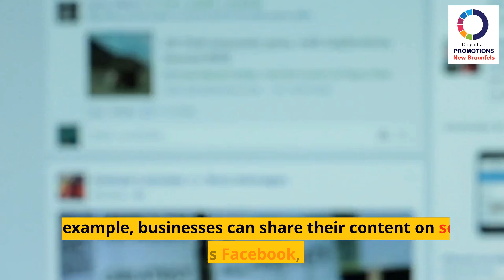Is Digital Content The Most Important Form Of Marketing For Businesses? New Braunfels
Is digital content the most important form of marketing for businesses?
Best Digital Marketing Strategies

Digital content has become an increasingly important form of marketing for businesses. With the advent of social media, it is now easier than ever for businesses to reach their target market. This is due to the fact that digital content can be shared quickly and easily across social media platforms.

In terms of cost-effective marketing, digital content is far superior to traditional forms of marketing. For example, producing a video is much cheaper than printing an Creating Great Online Content That People Want to Read and Share

advertisement. Furthermore, digital content can be updated and revised rapidly, which means that it can always be up to date.

Digital content also can reach a much wider audience than traditional forms of marketing. For example, businesses can share their content on social media platforms such as Facebook, Twitter, and Instagram. This means that their target market is not limited to those who live in the same town or province as the business.

Digital content is, therefore, the ideal form of marketing for businesses. It is cost-effective, efficient, and can be adapted to meet any individual business's needs.

Stay tuned for more helpful videos covering marketing, social media and other business tips coming soon.If you like our videos and find them valuable, please follow us on our youtube channel DigitalPromotion NewBraunfels and our website at DigitalPromotionsNewBraunfels.com. Like and share the videos and subscribe to our channel

discover more about Is digital content the most important form of marketing for businesses? Subject you need to click: ?

Our video is showing Is digital content the most important form of marketing for businesses? topic valuable information but we try to cover the following subjects:
-digital marketing strategies and trends
-content marketing tutorial

Is digital content the most important form of marketing for businesses? topic is showcased in numerous videos, but we tried to provide you the very best details in a concise and also easy to understand video clip.
take 4 minutes to check out our vid and learn why we are the very best choice regarding digital marketing strategies and trends...

By including videos to your "watch later" playlist, you can quickly watch them whenever you desire, whether you wish to enjoy them once again, or for the very first time.
To include a video to the "watch later" {playlist|list while seeing a video, click the "add" icon.
When utilizing YouTube on your computer, the size of your video gamer will immediately adjust based on the readily available space in your internet browser window.

If you wish to by hand alter the size of your video gamer, merely change the size of your internet browser. Additionally, you can pick the Theater mode button in the bottom corner of the video gamer to view your video in a large gamer without entering into complete screen, or the Miniplayer button to view in a smaller player.
This YouTube channel has various other related video clips about best digital marketing strategies, digital marketing strategies and trends and content marketing tutorial Please check them out